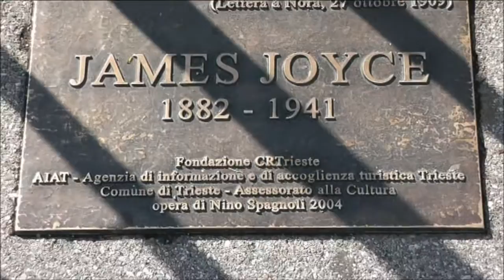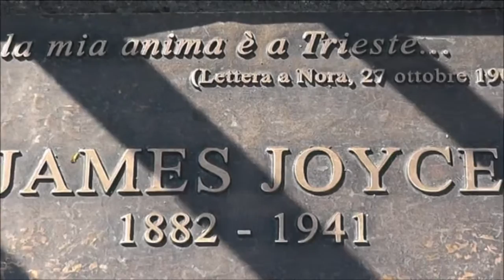.....la mia anima è a Trieste..." JAMES JOYCE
Statua in ricordo di James Joyce a Trieste !!!
James Augustine Aloysius Joyce (Dublino, 2 febbraio 1882 -- Zurigo, 13 gennaio 1941) è stato uno scrittore, poeta e drammaturgo irlandese.